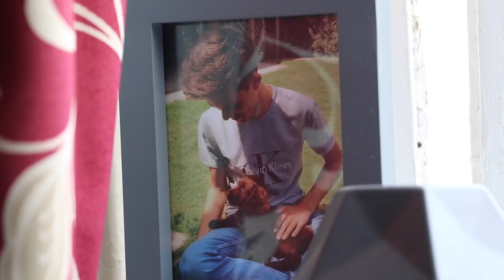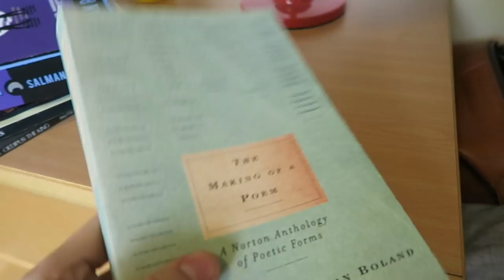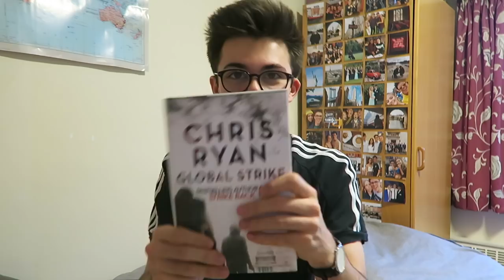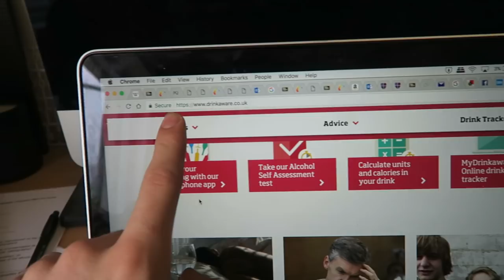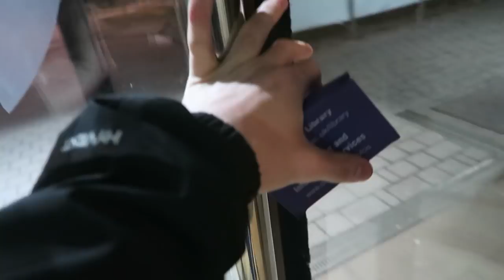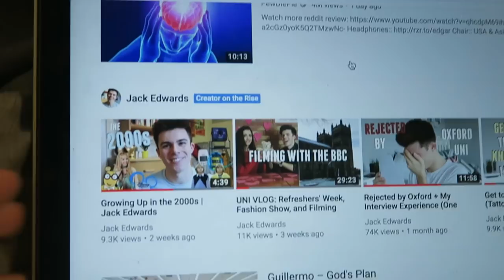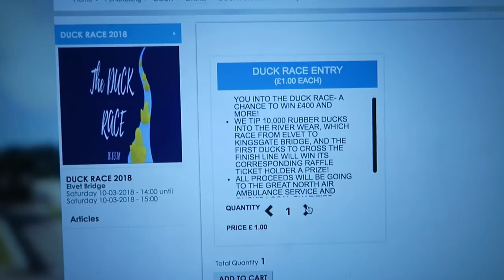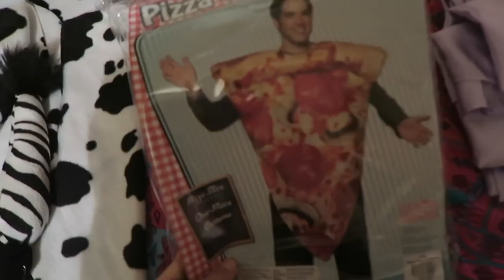A WEEK IN MY LIFE AT DURHAM UNIVERSITY (Study with Me and Honest Uni Review!) | Jack Edwards | AD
Welcome to a week in my life at Durham University! This weekly vlog includes The Feast of St Cuthbert, far too many library sessions, starting my own radio show, a mini 'study with me', and plenty more! This channel also hit 20,000 subscribers (MADNESS) and we were somehow picked by YouTube to be 'Creator on the Rise' (EVEN MORE MADNESS). Sorry it's been such a ridiculously long time since I uploaded, but this is the return of the Jack.

Shoutout to Vivacity for allowing me to use their incredible song 'Blind' at the beginning of this video!